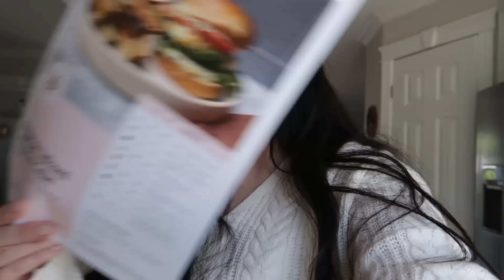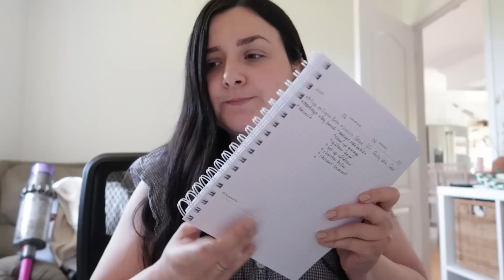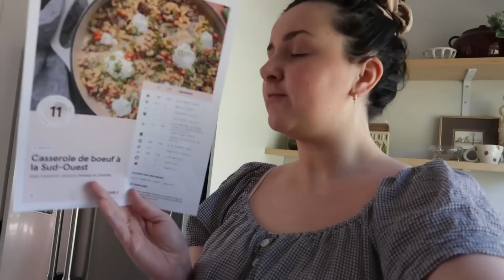JOURNÉES DE TRAVAIL PLATE, ENCORE À LA CLINIQUE, CE QUE JE METS DANS MES SALADES, ETC.